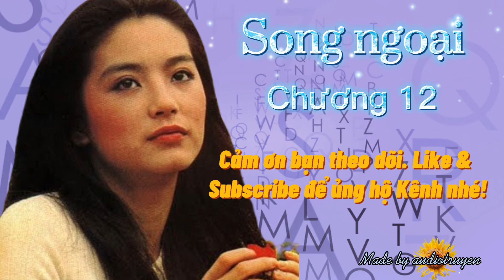Truyện Song ngoại | Chương 12 | Tác giả: Quỳnh Dao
*Truyện Song ngoại
*Chương 12
*Tác giả: Quỳnh Dao
*Nội dung:
Tình cảm giữa thầy và trò, tuổi tác, địa vị, luôn bị ngăn cản. Dung tỏ vẻ mạnh mẽ bảo vệ tình yêu của mình. Liệu thầy Nam có vượt qua và đến được với nhau không?